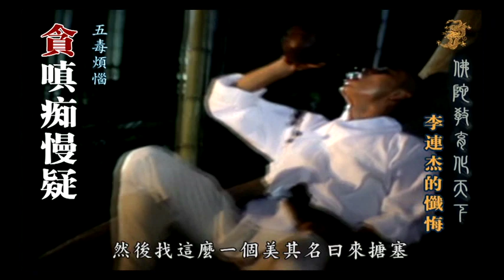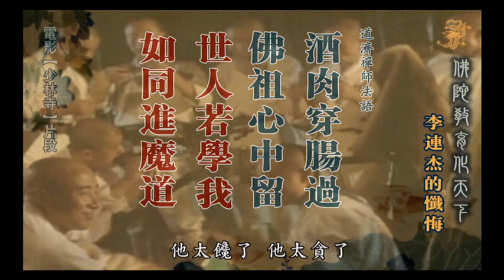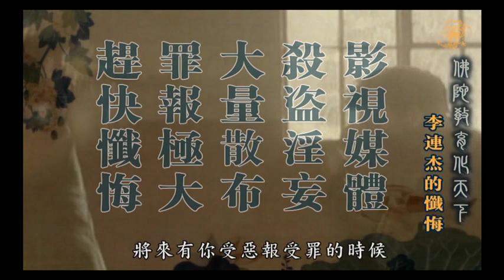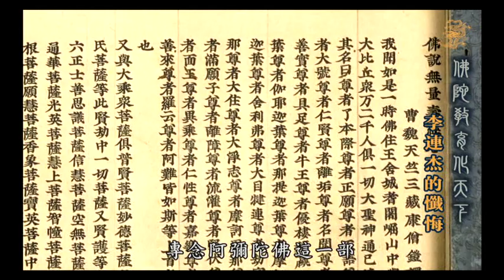中華傳統文化入門必修課D9 天地人和 聖賢教育在人間系列 人生的第一堂課 佛陀教育化天下 李連杰的懺悔 陳大惠老師主講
當遇到任何天災人禍，不必驚慌恐懼，要明白這是天下人造作太多惡業而感召來的惡果報應！比如太多人不孝父母、不敬師長、殺生吃肉、色情氾濫、恣情縱慾、誹謗聖賢、不信因果、不仁不義、胡作非為、貪得無厭、破壞環境等等，必然會感召來重大苦難，這就是因果報應，這就是眾業所感。

最好解救方法
第一. 要真誠心懺悔自己過去所做的種種惡果，戒惡行善！
第二. 至誠心念「阿彌陀佛」，行住坐臥，出聲或默念均可，最關鍵是一心專念，如此誠心必得救助！得救後當認真學佛，斷惡修善，弘揚佛法，弘揚中華傳統文化，廣利眾生，為自己和家人積攢福報！

妙音護生圖書館
愛護眾生，遠離眾苦；弘揚佛法，流通法寶；立念佛堂，西方垂引
十方大德、同修敬贈，歡迎助印 正法經書、光碟、佛像流通，免費結緣

歡迎護持圖書館
郵局劃撥帳號：50174712
戶名：林妙音
地址：新竹市南寮街108巷1弄1號

地址︰基隆市七堵區南興路148號

300新竹市北區北大路346號13F之1

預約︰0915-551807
Fb︰ 林卡家石墨烯床墊專賣店
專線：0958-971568